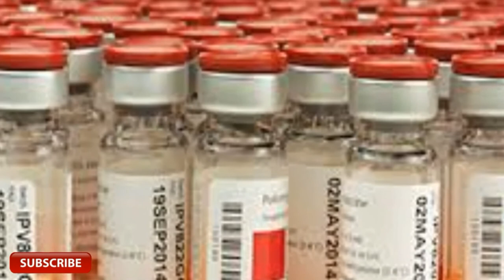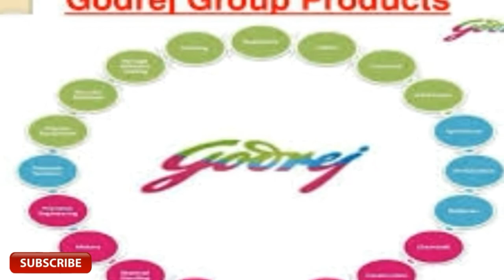TOP 10 Richest People In India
Hello Friends, Today video is all about Top 10 Richest people in India.